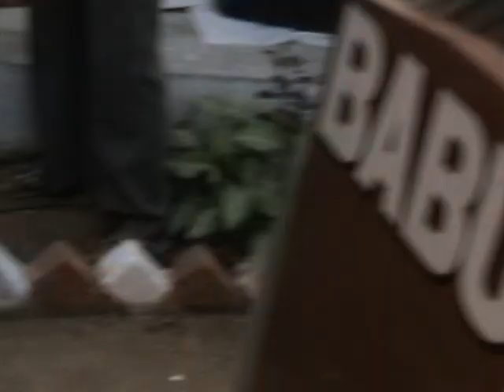2/10/20 12 breli jel karykrm